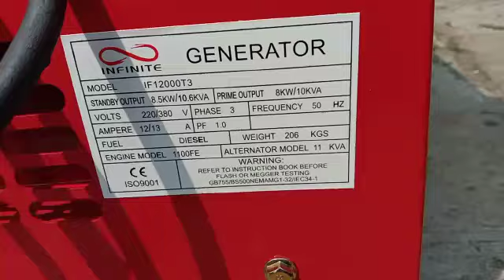REVIEW GENSET INFINITE IF12000T3 10 KVA 3 PHASE